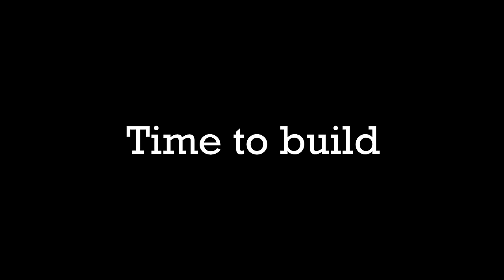Scary MISS DELIGHT is WANTED by JJ and Mikey At Night in Minecraft Challenge! - Maizen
Maizen - @maizenofficial